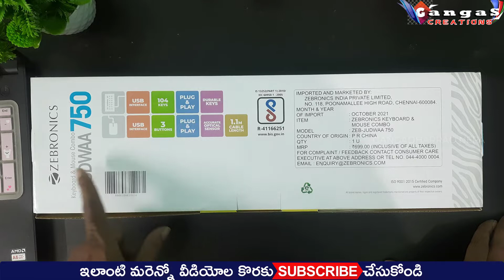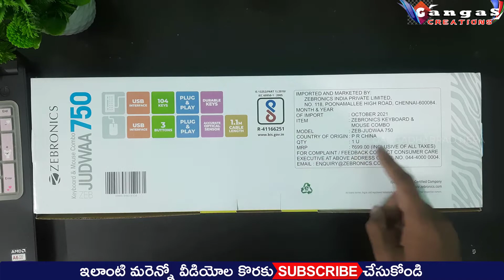Best Keyboard and Mouse Combo In Telugu | ZEBRONICS ZEB JUDWAA 750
|| GangaS CreationS ||

Link :-

Yours
Gangadhar Rao Nepa
GangaS CREATIONS
Gangas Creations
Ganga Creations